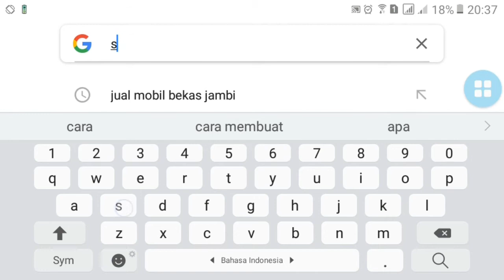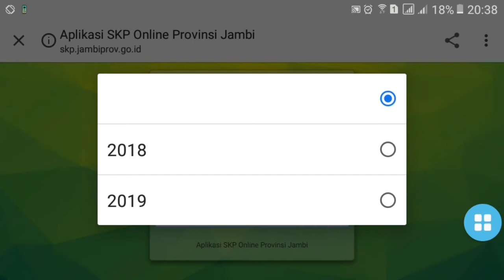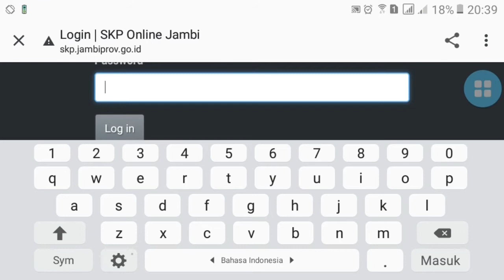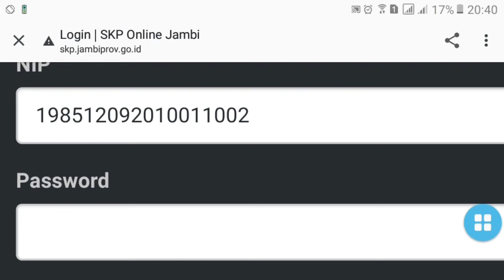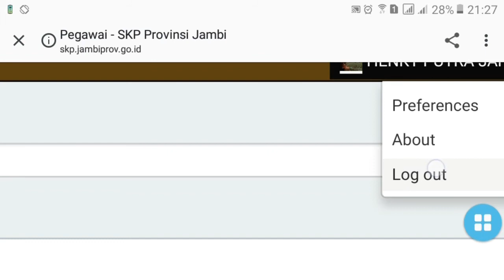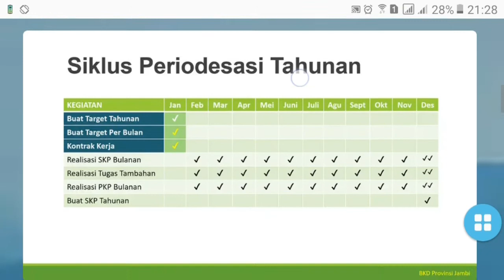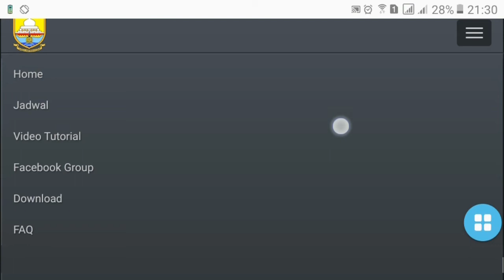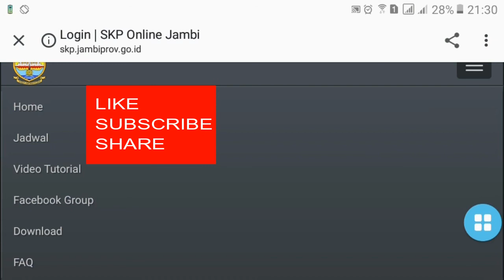CARA MUDAH LOGIN SKP ONLINE JAMBI DI HP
SKP Online bagi PNS Pemerintah Provinsi Jambi menjadi sebuah keniscayaan yang harus diketahui dan dilaksanakan karena berkaitan langsung dengan penilaian kinerja dan tunjangan tambahan yang akan diterima oleh PNS tersebut.
Menyimak berbagai pertanyaan dari rekan-rekan sejawat yang masih "alergi" tentang SKP online, karena belum mengetahui bagaimana menggunakan aplikasi tersebut untuk seakan-akan sangat sulit, nah di video ini akan ditunjukkan cara login dengan sangat sederhana, tanpa bingung...selamat menonton.